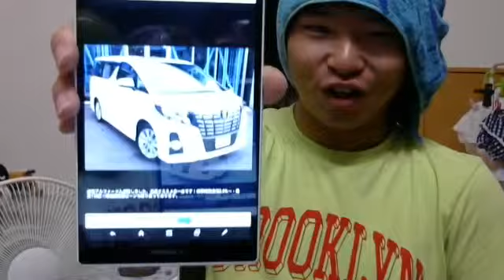イケメン仮面ライダー君実は人間ではないと言われた